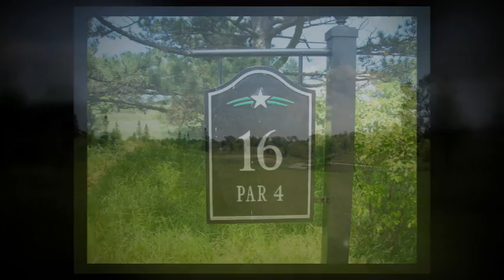Glen Club Golf Course in Glenview, IL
Glen Club golf course in Glenview, IL from the ChicagoGolfReport.com gallery.